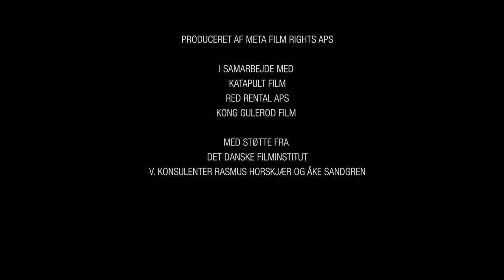Metafilm/Katapult Film/Indie Sales/Svensk Filmindustri/Danish Film Institute (2015)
Source: The end of What We Become capped from AMC+. I capped this from The Roku Channel.